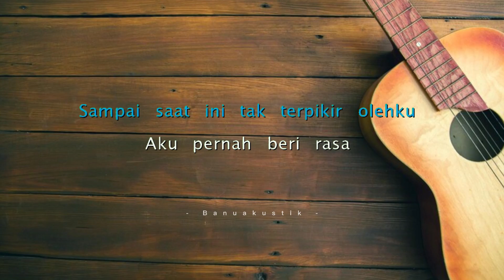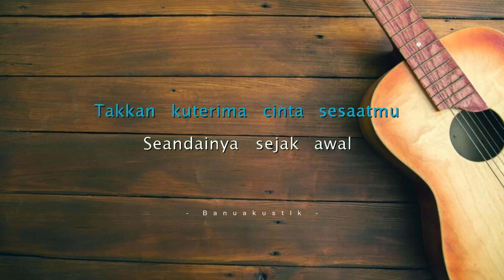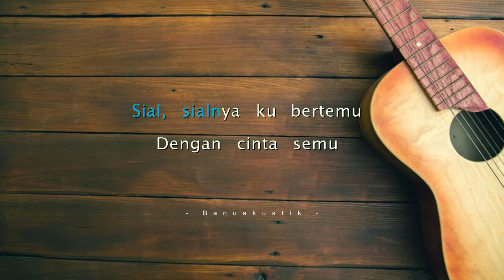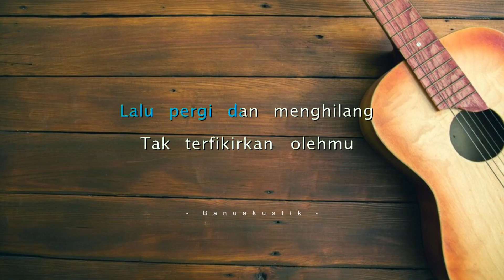♫ Mahalini - Sial (Karaoke Akustik)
MAHALINI - SIAL FABULA (VIDEO LIRIK) | LIRIK LAGU TERBARU